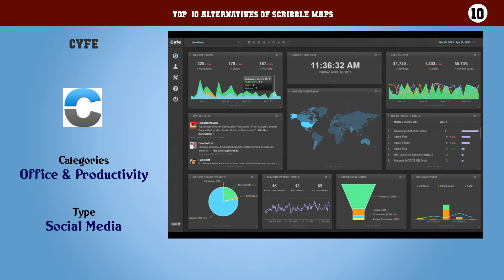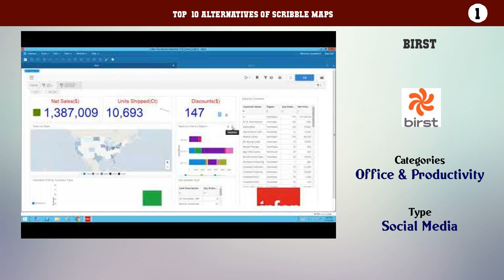Scribble Maps | Best 15 Alternatives of Scribble Maps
Top  10 Alternatives of Scribble Maps

10. Cyfe
9. CB Insights
8. Quantum Metric
7. Xactly Insights
6. RockDaisy
5. Anodot
4. Zoho Reports
3. Izenda
2. Flexmonster
1. Birst